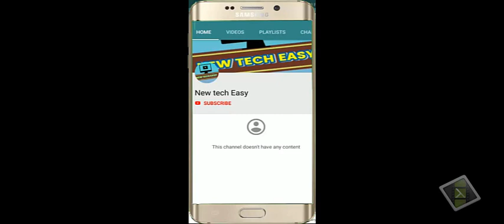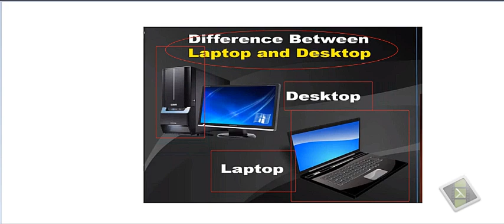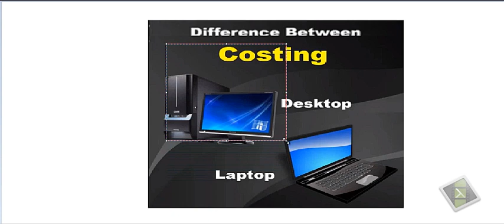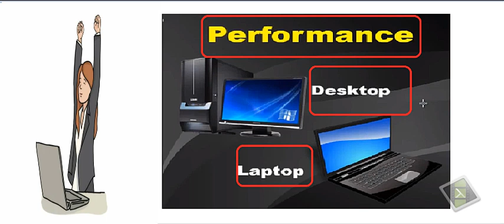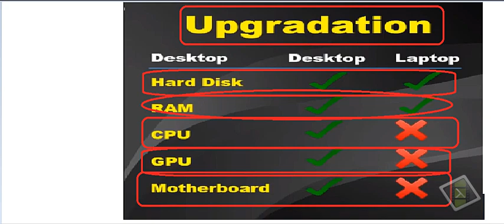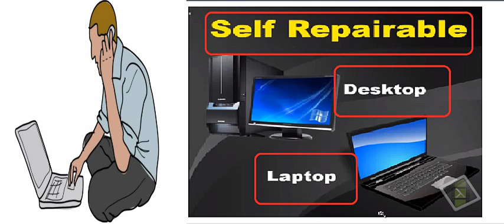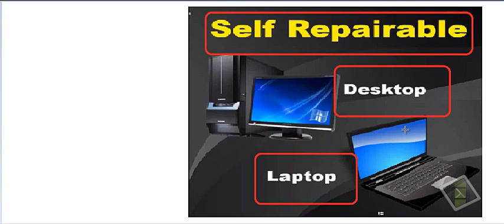Difference Between Desktop and Laptop in Hindi | कंप्यूटर खरीदे या लैपटॉप कौनसा है बेस्ट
नमस्कार दोस्तों स्वागत है आपका हमारे चेनल new tech easy मैं आप इस चेनल पर टेक्नोलॉजी मोबाइल कंप्यूटर इन्टरनेट आदि के बारे मैं सिख सकते है और टेक्नोलॉजी के मास्टर बन सकते है प्लीज subscribe कीजिये हमारे इस चेनल को और बेल आइकॉन को दबाये हमारे नई  विडियो सबसे पहले देखने के लिए ll

आज इस विडियो मैं  आपको बतावुंगा की लेपटोप और डेस्कटॉप में से कोनसा सही है क्या लेपटोप केफायेदे है और क्या नुकसान है और क्या डेस्कटॉप के फायेदे है ll दोनों में से कोनसा खरीदे और क्यों ll

क्यों लोग आज भी डेस्कटॉप अधिक खरीदते है  और क्यों लेपटोप को कम खरीदते है ll क्या होता है

दोनों में क्या diffrence होता है क्या आप भी है ll मेरी गरंटी है की आप का सारा कंफ्यूजन दूर हो जायेगा
विडियो को लास्ट तक देखियेगा ll

धन्यवाद llllllllllllllllllllll